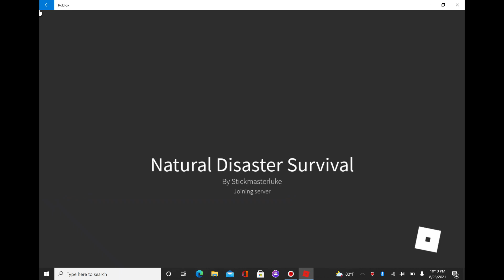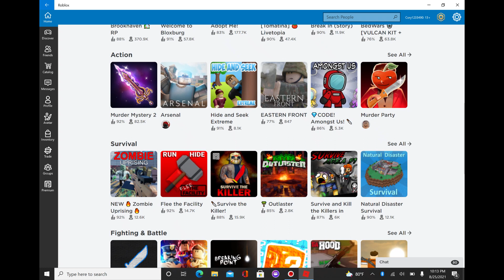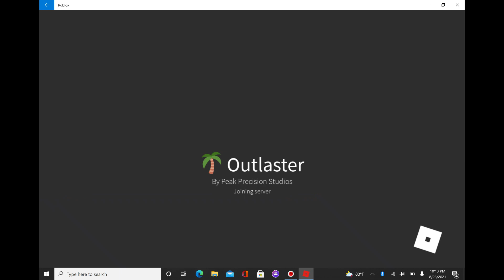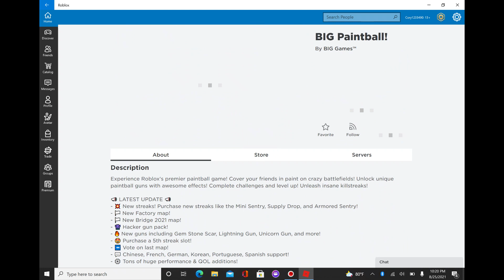Playing all the Roblox games